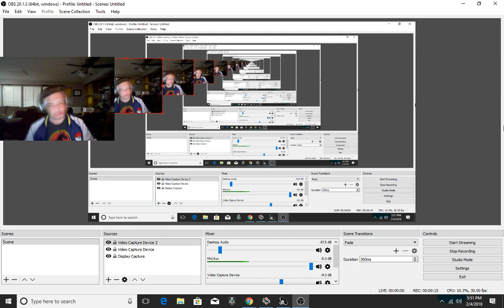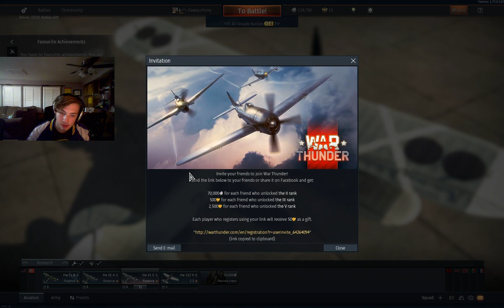I am back (War Thunder)